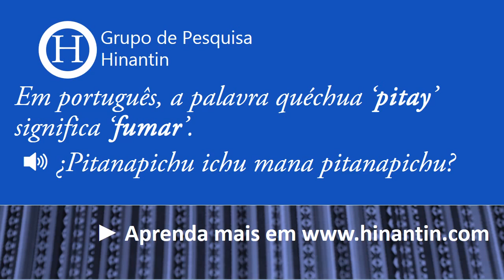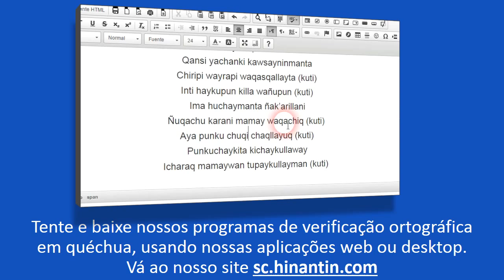Como se pronuncia pitay ‘fumar’ (PT)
Social

Grupo de Pesquisa Hinantin: A entrada ‘pitay‘ faz parte da base para o desenvolvimento de um dicionário falado disponível livremente para a linguagem quéchua.